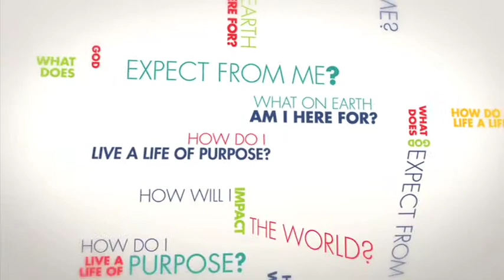SCC - "What On Earth" Week 5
Looking for a church in South Tulsa? Check out South Community Church! SCC meets every Sunday at 10:30am at Cedar Ridge Elementary School.